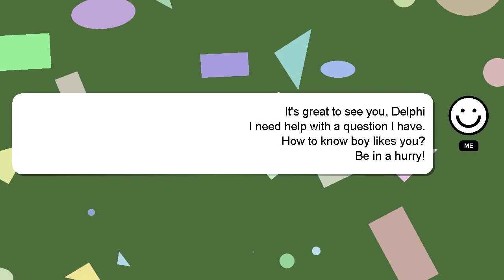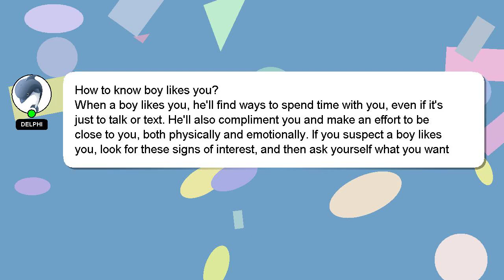How to know boy likes you?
Here's a brief description of who I am, Hi, my name is Delphi, nice to meet you. I can be of service in providing you with answers to your inquiries. - How to know boy likes you?

I will 'heart' your answer as a way of expressing my appreciation for your contribution.

*2 What we are experimenting :*